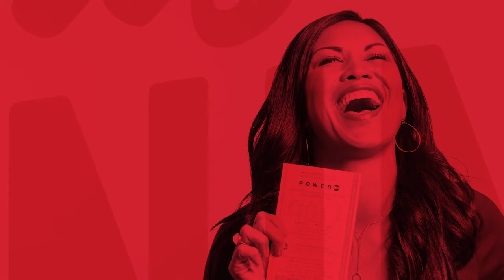Got Your Ticket?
Every Monday, Wednesday and Saturday night Powerball® gives you a chance to become an instant multi-millionaire! Pick up your ticket and play for more than $350 MILLION!